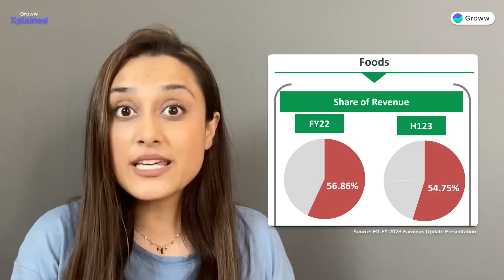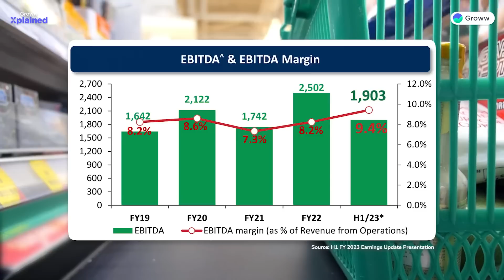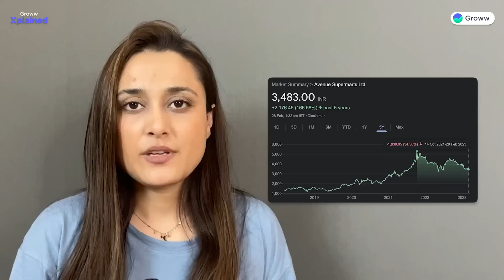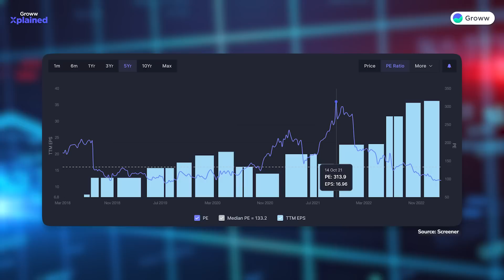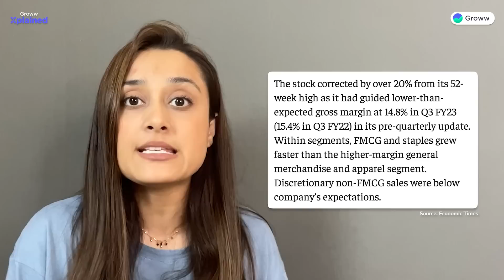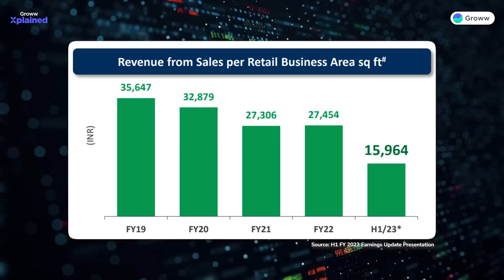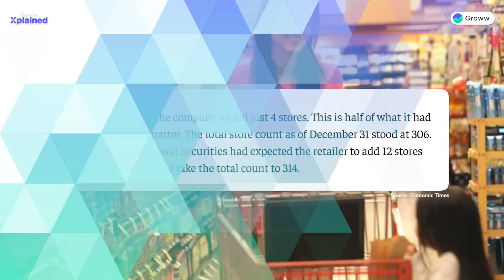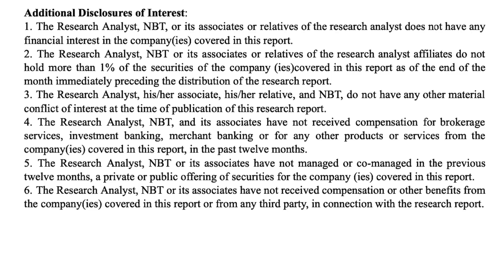Should you buy the dip in DMart? | Why is DMart's stock falling? | Avenue Supermarts share